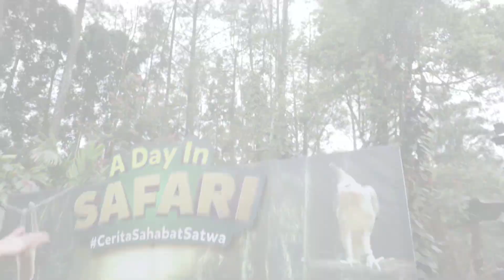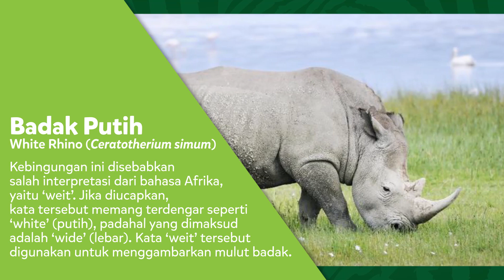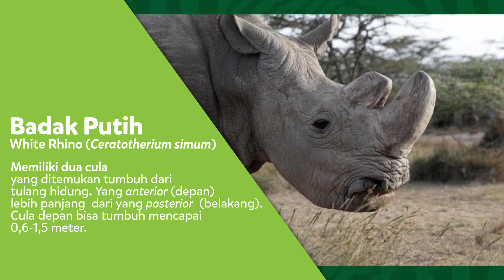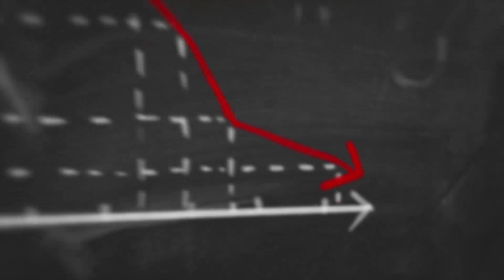CARI TAHU FAKTA TENTANG BADAK, YUK!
Halo sahabat satwa, tahukah kalian? bahwa tanggal 22 September selalu diperingati sebagai hari Badak Sedunia. Adanya peringatan Hari Badak Sedunia secara khusus, diharapkan kesadaran masyarakat untuk dapat terus melindungi, menjaga, dan melestarikan semua spesies badak di dunia supaya kesejahteraannya dapat semakin meningkat.

Yuk, sama-sama kita jaga kelestariannya!